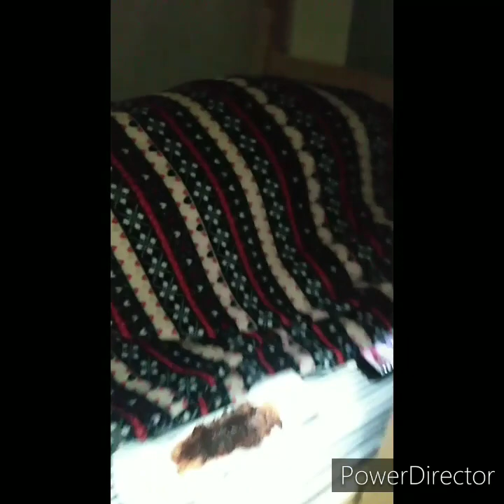Napkin na may regla na may poop Prank 😂😂😂